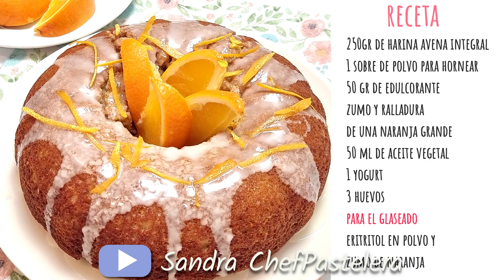Bizcocho de Naranja y Avena Fácil ⭐ ¡SIN Azúcar, SIN Harina, Super Saludable!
🔥😱🚨ALERTA!! Bizcocho de Naranja y Avena Fácil ⭐ ¡SIN Azúcar, SIN Harina, Super Saludable!

Y, Si te Gustan Mucho mis Recetas y sientes que te AYUDAN.
Tu también puedes APOYARME Y AYUDARME

🧡🧡🧡MUCHAS GRACIAS 🧡🧡🧡

✍ VER LOS INGREDIENTES 👇👇👇
250gr de harina avena integral
1 sobre de polvo para hornear
50 gr de edulcorante
Zumo y ralladura
de una naranja grande
50 ml de aceite vegetal
1 yogurt
3 huevos
Para el glaseado
Eritritol en polvo y
Zumo de naranja